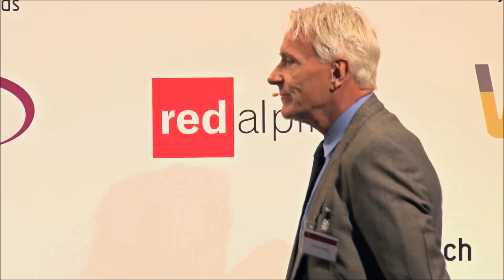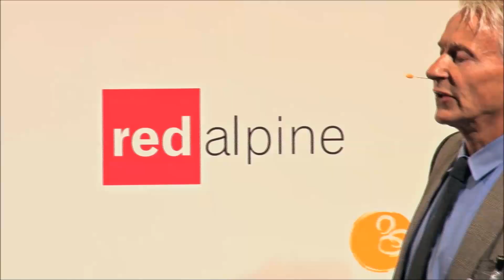THOMAS KRAMER GUEST SPEAKER ENTREPRENEURSDAY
TK EMPOWERING, GUIDING & INSPIRING AS GUEST SPEAKER

Exportwunder 2.0: Start-ups" was the motto for the EntrepreneursDay 2013 taking place on March 14th and 15th. About 400 entrepreneurs, business angels and investors met at this high-class event of the German-speaking startup and entrepreneurial scene at Seehotel Überfahrt on Lake Tegernsee.